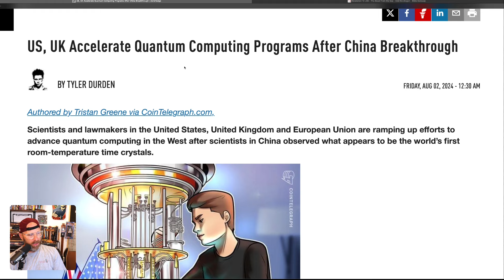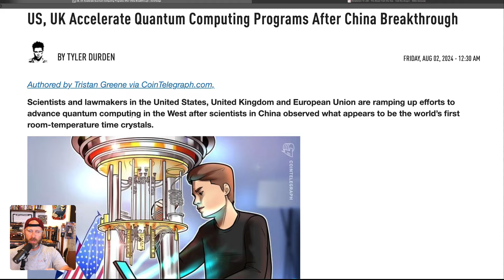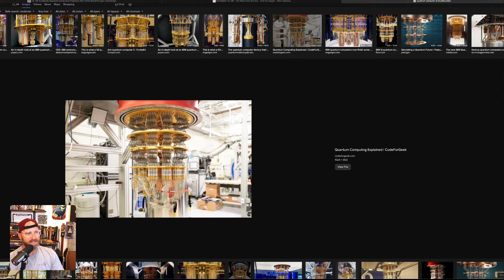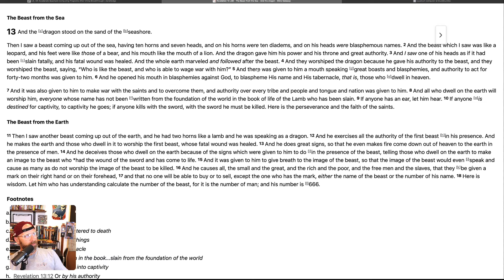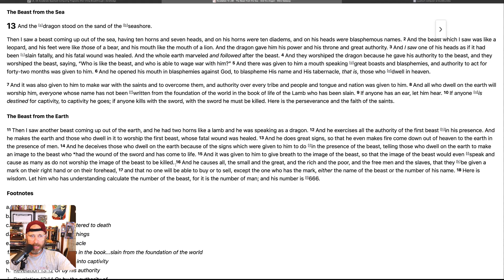UNSCRIPTED: The Gospel, Quantum Computing & Rabbit Trails!